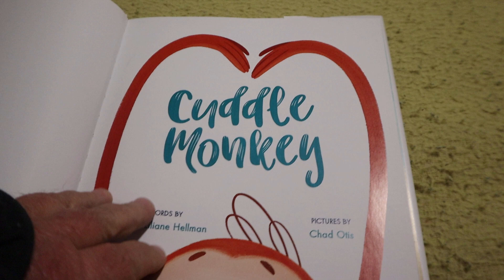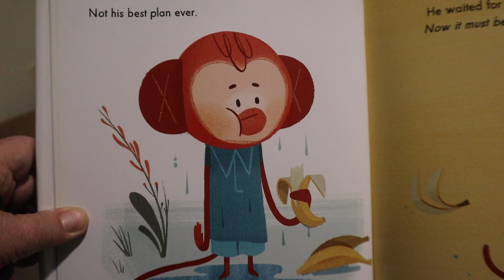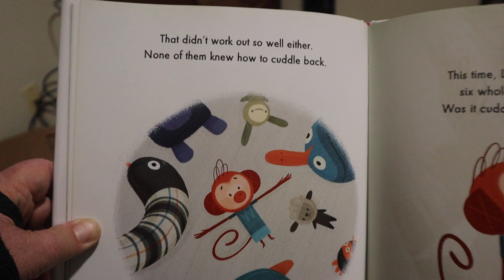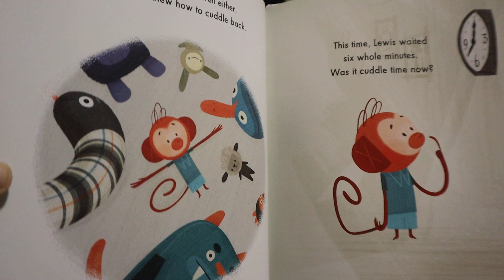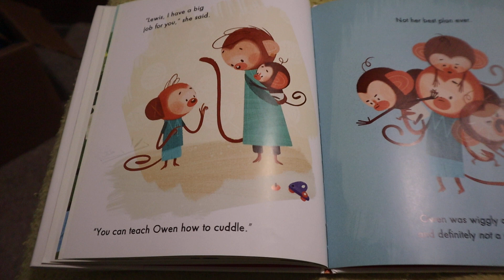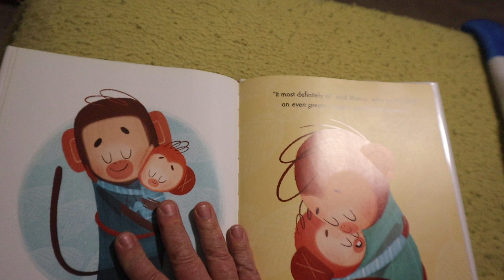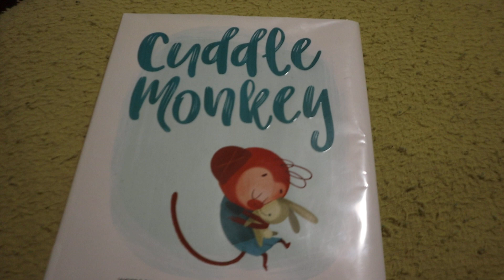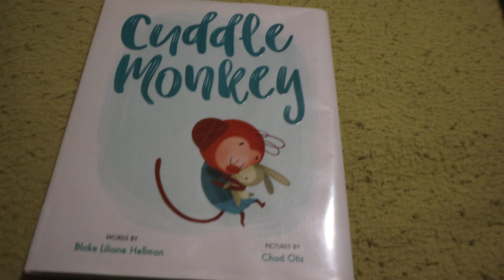Cuddle Monkey / Kids Book Read Aloud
Book Reading
Words By Blake Lilikane Hellman
Pictures By Chad Otis